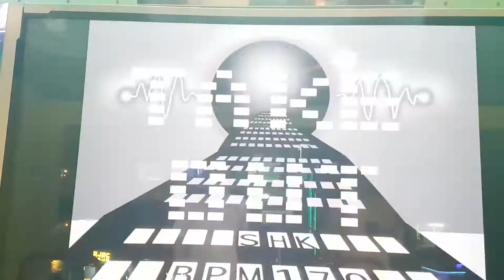테이크 아웃 S17 Take Out Stage Pass | Pump It Up Prime 2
Fiesta EX 수록곡으로 엄청난 폭타로 소문난 곡이죠.